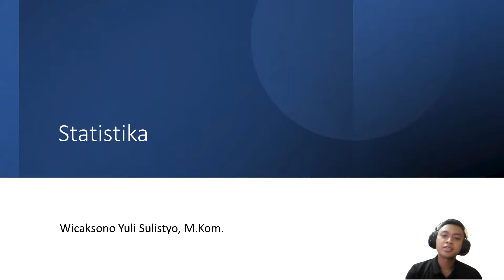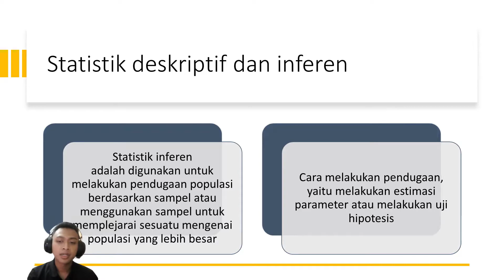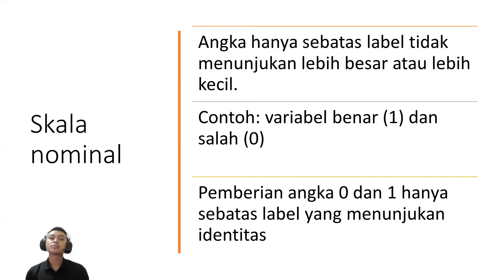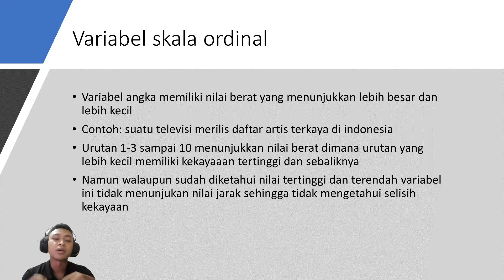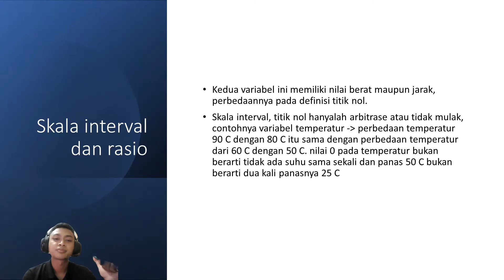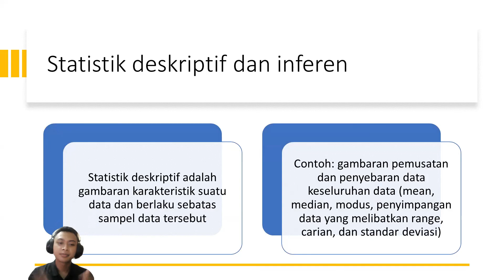Statistika 2 Statistik Deskriptif dan Inferen SiberMu